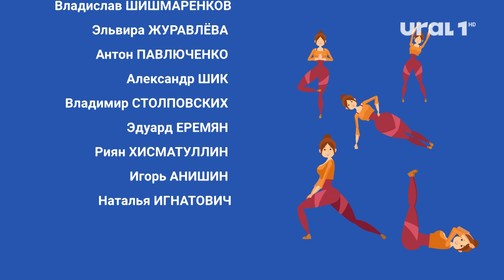Какую разминку перед занятиями делают будущие олимпийские чемпионы?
Об этом и не только в новом выпуске программы "Зарядка" расскажет Алексей Важенин.